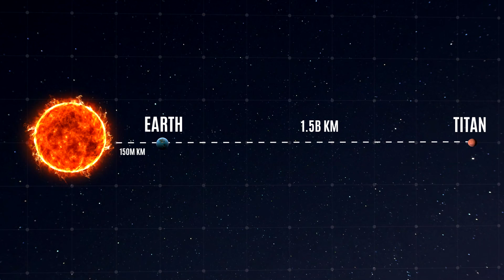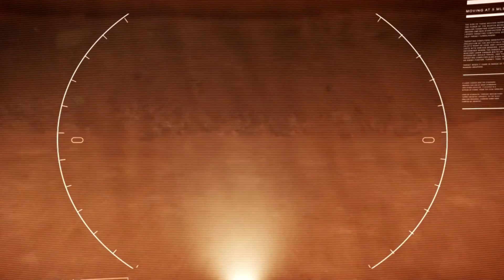Titan is another Earth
Titan is another Earth. With all the problems plaguing Earth at the moment it’s very tempting to look for a new home. Global pandemics, climate change and chronic wars are all challenges that humans have instigated on our home planet. You can’t blame our race for wanting a fresh start. It’s well known that both NASA and private space agencies are looking to start colonies outside of our own atmosphere starting with the moon and then moving to Mars. But is there somewhere a little further afield that has all the elements needed to sustain us and potentially to sustain us in a future away from our home planet?

Before we look at this, a quick reminder to give this video a thumbs up if you’re enjoying it and also to subscribe to Brain Impact for more videos just like this one. Now back to Titan as another Earth.

In fact the planet that we’re talking about is officially a moon, even if it's the size of a dwarf planet. This is Titan, which is in fact larger than the planet Mercury despite its moon status. Only Ganymede, one of Jupiter’s many moons, clocks in as larger albeit by only 2 percent. Titan instead orbits Saturn as the largest of a huge 82 moons that the ringed planet has. But what sets Titan apart from these and other moons in our solar system is the potential for it to house life.

The first significant feature of the giant moon is that you wouldn’t need a pressurised space suit to stand on the surface like you would other celestial bodies in our solar system. This is because Titan has an atmosphere which adds an additional protective layer for us humans. This atmosphere is composed of 95% nitrogen and 5% methane, as you might have spotted it’s not breathable so we’d still need oxygen masks, at least until we built oxygen rich accommodation to house us.

The other thing that will set us back a bit for jumping straight into living on Titan is the temperature. It's around 1.5 billion km away from the Sun, if you compare that to the fact that we’re 150million km away from it now you can see how it might be a bit chilly. Earth’s average temperature on the kelvin scale is 290k in comparison to Titan’s 94k or -179 degrees centigrade.